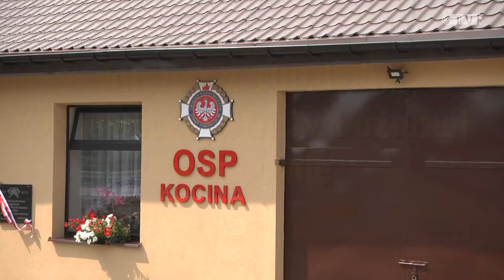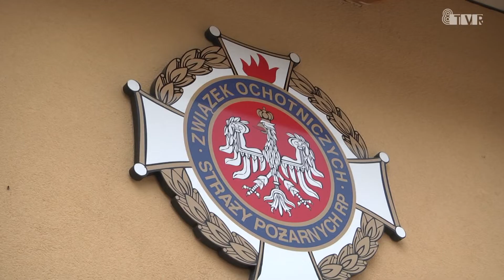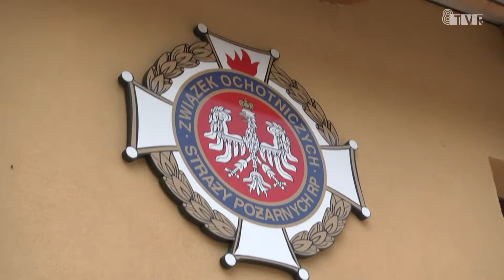100 lecie OSP Kocina